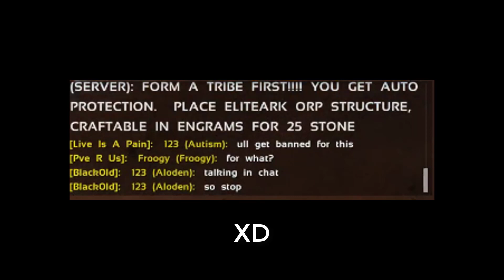Hugely griefing on the first days! EliteArk DUO SERVER! EP 1